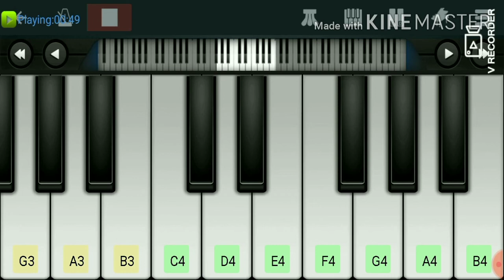How to play njan jackson allada music on perfect piano(ambili)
How to play njan jackson allada music on piano.
Njan jackson allada on piano tutorial.ambili.
Hope you enjoyed the music.